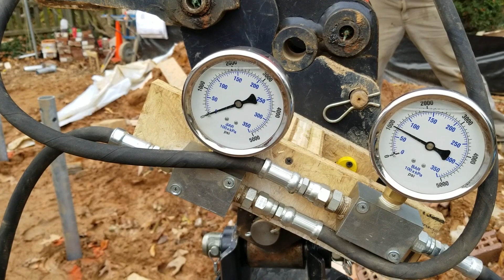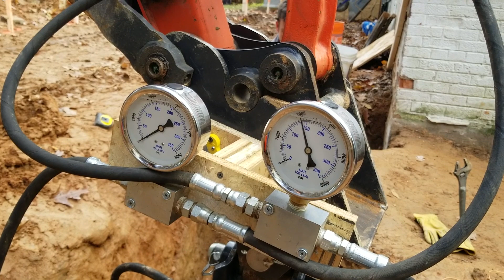helical pier install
Nov. 2018, threw together a few clips from a project in Silver Spring Md. where we were installing 12 helical piers.